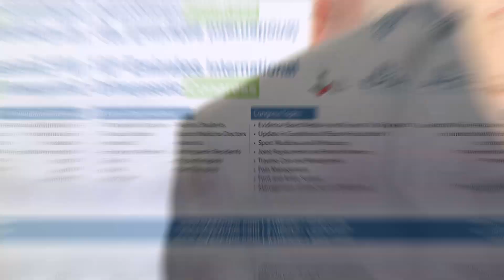Cong Faculty Dr. Karl Almqvist encourages you to attend the 10EIOC from 25 - 27 Nov in Abu Dhabi!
Congress Faculty Dr. Karl Fredrik Almqvist encourages you to attend the 10EIOC from 25 - 27 Nov in ADNEC, Abu Dhabi, UAE!

This year's 10th Emirates International Orthopaedic Congress will take place in Abu Dhabi, the capital of the UAE. Congress will feature exciting topics covering such as sports medicine, orthopedic surgery, and case discussions where faculty and attendees can interact and share their best practices.